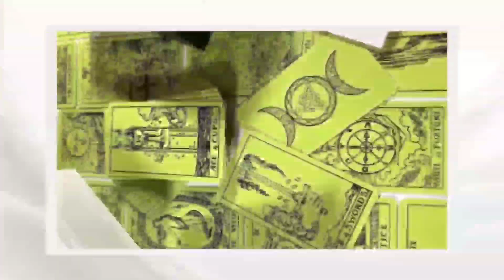AUGUST TAROT READING | कैसा रहेगा अगस्त महीना | मीन राशि - PISCES ♓ | HEALTH, LOVE, MONEY